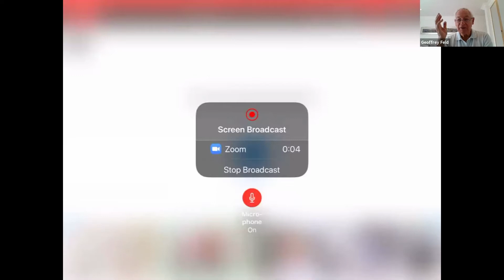Sage - 16th February - The Rise & Fall of the Bournemouth Jewish Hotels - with Geoffrey Feld